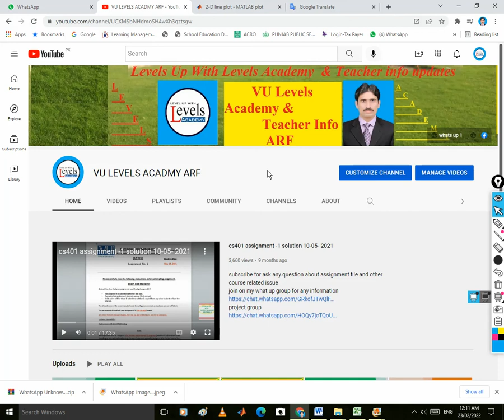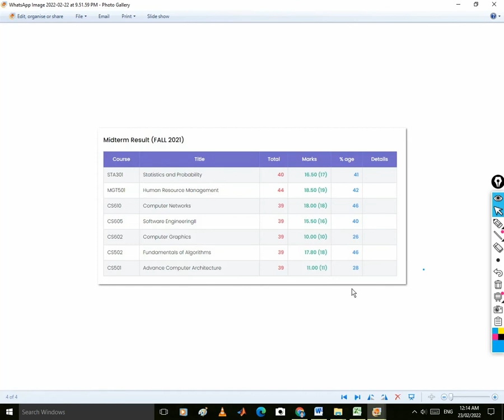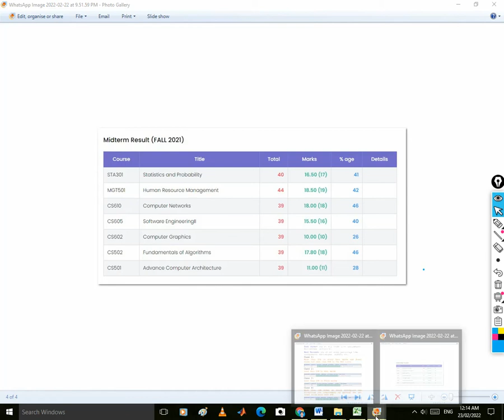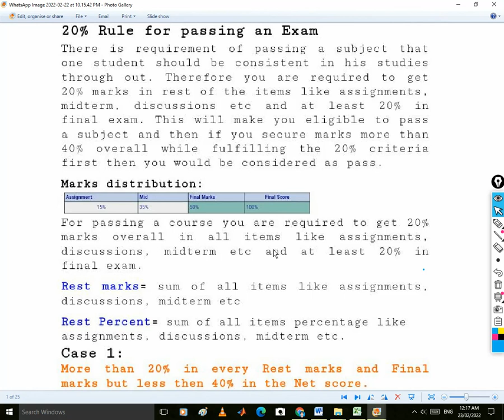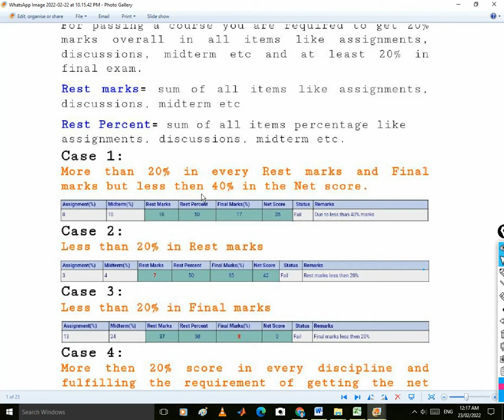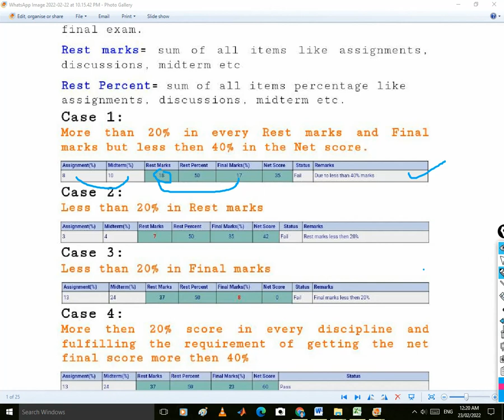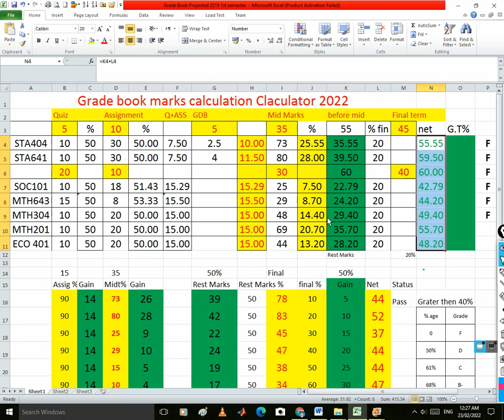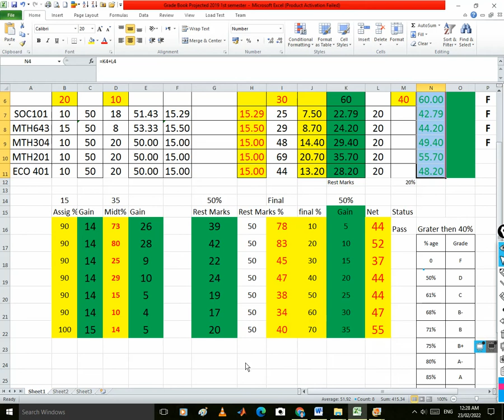Midterm Result Fall 2021|| Midterm Result Fall 2022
Pass Marks criteria and 20 % Rule for final term